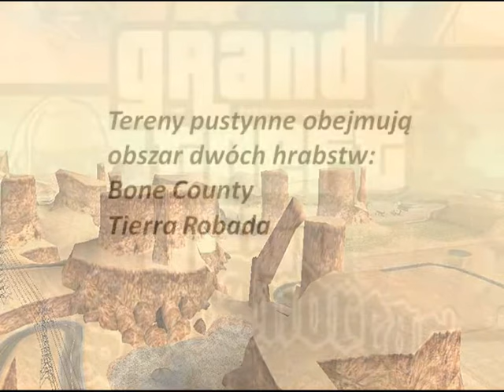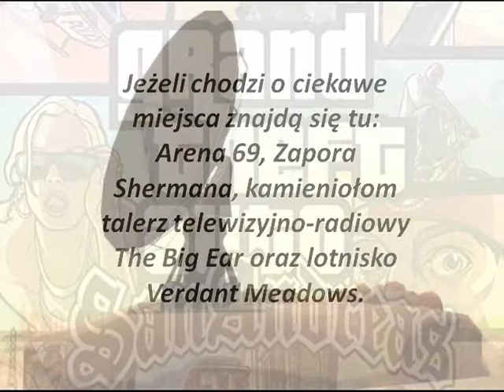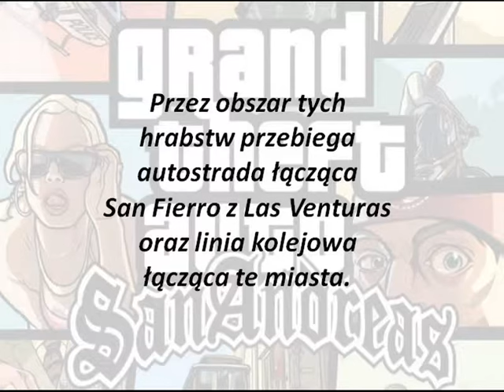GTA San Andreas omawianie lokacji #4 - obszary pustynne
Cześć,
W dzisiejszym filmie omówię czwartą lokację z gry Grand Theft Auto San Andreas. Obrazki pochodzą z grafiki Google